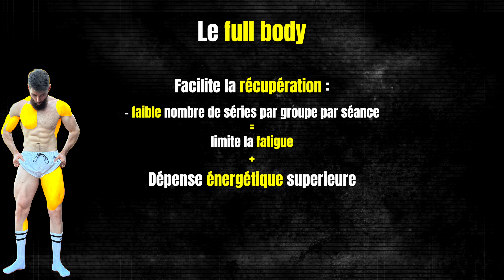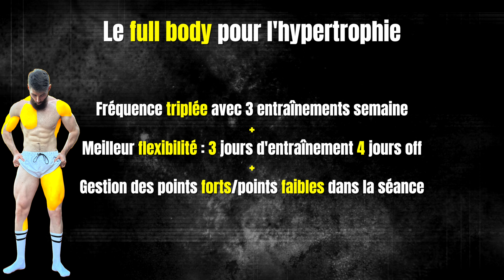Le guide ultime du FULL BODY ! (Débutant et confirmé)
Le full body c'est sous estimé !

Apprend à créer ton programme d'entraînement avec mon Ebook gratuit ! ⬇️
(il te suffit de répondre à ce questionnaire pour l'obtenir) :

Aujourd'hui, je te transmets toutes les informations nécessaires à l'élaboration de ta séance de full body. Tu vas vite comprendre que je ne te donne pas une simple séance généraliste, mais au contraire, toutes les clés de la programmation du full body !

Je ne publie que du contenu ayant pour objectif de donner un maximum de méthodologie, de conseils et de mises en application. N'hésite pas à faire un tour sur ma chaîne, car j'ai déjà sorti plus de 40 vidéos dans lesquelles tu as de quoi te former aux méthodes d'entraînement, à l'anatomie et à la biomécanique, à la nutrition sportive et encore bien d'autres choses...

SI tu veux me contacter pour qu'on collabore tu peux m'envoyer un mail à cette adresse :

Chapitre :
00:00 Le full body c'est quoi ?
01:07 Le full body pour débutant
10:39 Le full body intermédiaire (accent 1 muscle)
12:48 Mon point de vue
15:16 Le full body avancé (accent 2   muscle)
17:08 Conclusion